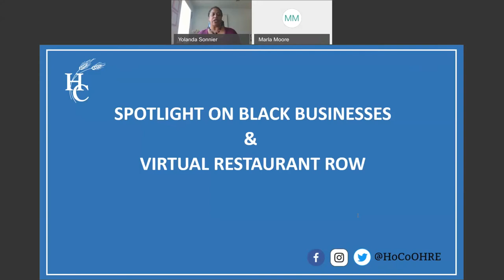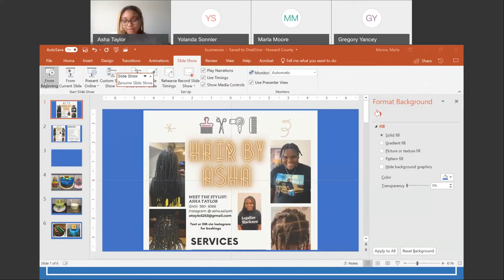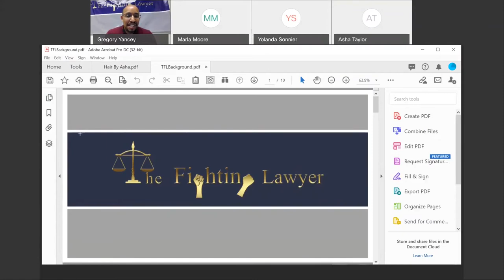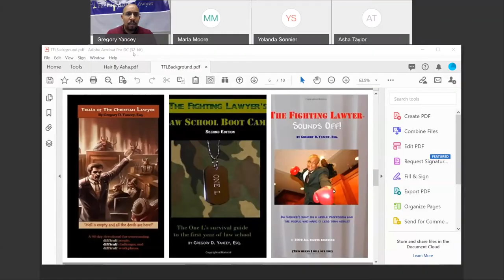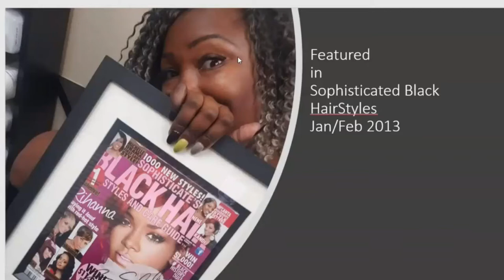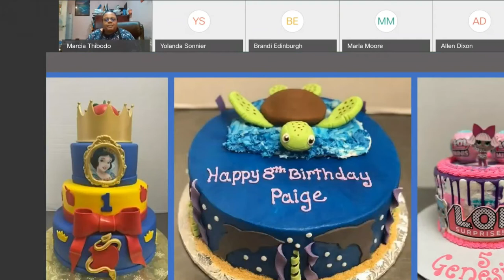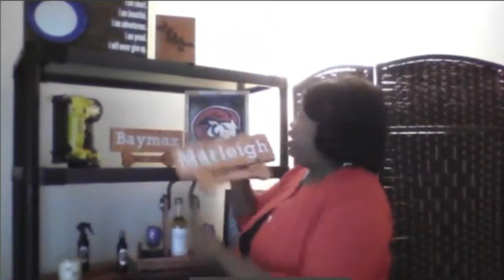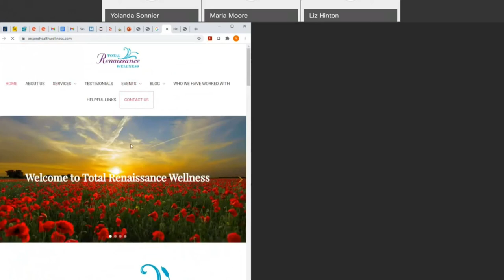Howard County Virtual Black Excellence Expo Day 1, Part 2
Howard County Executive Calvin Ball and the Office of Human Rights and Equity invite you to our Virtual Black Excellence Expo!

Honoring Black culture, history, and achievement while building capacity in the community by providing tools, information, and resources to facilitate professional and personal advancement.

Featuring a spotlight on Howard County Government, Community Organizations, and Black-owned Businesses!

Highlighting Black-Owned Businesses and Virtual Restaurant Row:

Featuring business highlights from:

Scates Legal Group
Labodi Massage
Hair by Asha
The Fighting Lawyer (Gregory Yancey)
Ellabelle Candle Company
Allen Dixon, Cutco/Vector Representative
Oh, What A Cake!
Cleveland Horton, Realtor
Sunset Raw Juice Bar
Divas Dolls and Dudes
Columbia Entertainment Resource Group
Van Buren Woodworks
Total Renaissance Wellness, LLC